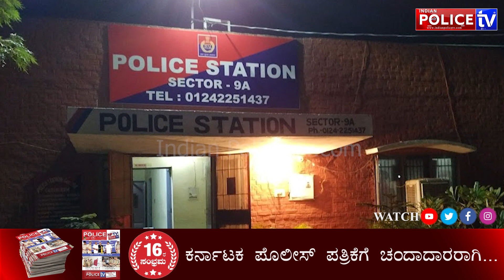ದುಷ್ಚಟಗಳಿಗೆ ದಾಸರಾಗಿ ಹಣ ಸಂಪಾದನೆಗೆ ಬೈಕ್, ಮೊಬೈಲ್ ಕಳ್ಳತನ ಮಾಡುತ್ತಿದ್ದ ಯುವಕರು ಮಲ್ಲೇಶ್ವರಂ ಪೊಲೀಸರ ಕರ‍್ಯಾಚರಣೆ